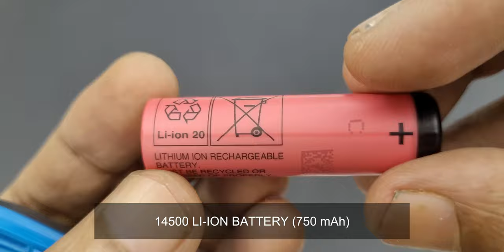Braun 9-in-1 Trimmer - Disassembly/Battery Replacement